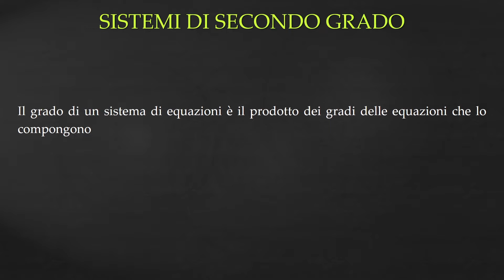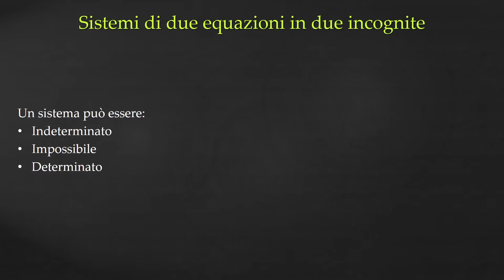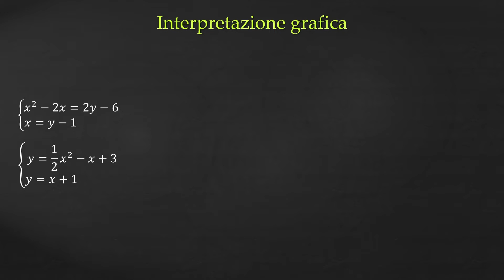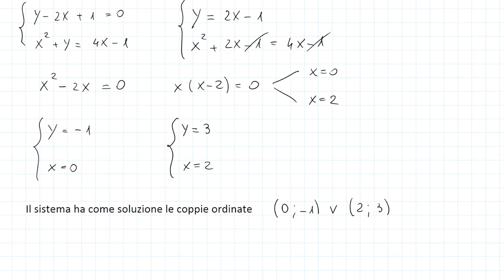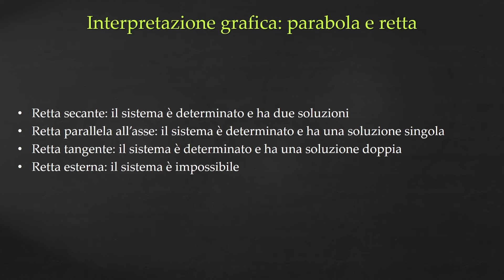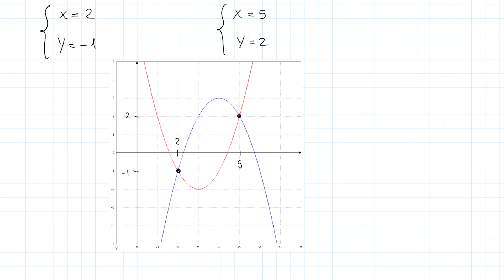Sistemi di secondo grado - Sistemi non lineari p.1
I MIEI STRUMENTI:
Libro, Matematica multimediale.blu vol.2
Tavoletta grafica Wacom One
In questo video parliamo di sistemi non lineari, ovvero sistemi di grado maggiore di uno. Vediamo alcuni esempi di sistemi non lineari e vediamo anche l'interpretazione grafica.
00:00 Intro
00:14 Grado di un sistema
01:07 Sistemi non lineari
01:32 Sistema di secondo grado
03:10 Interpretazione grafica dei sistemi
06:30 Sistema di quarto grado